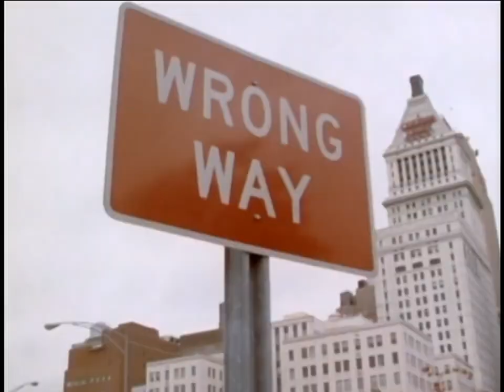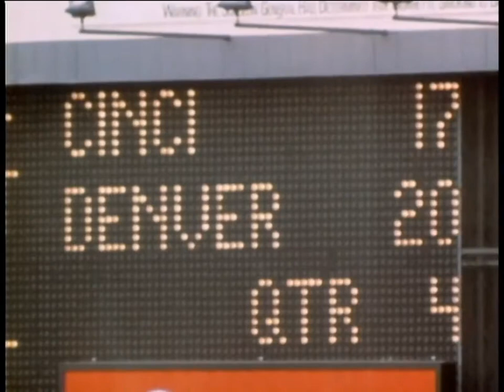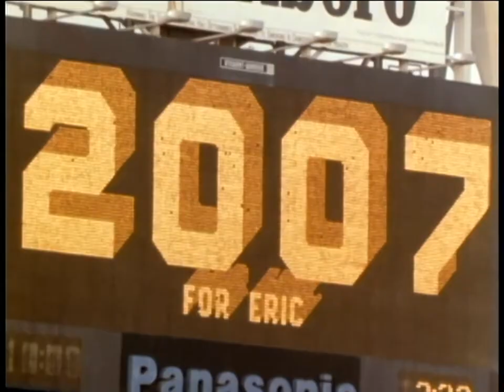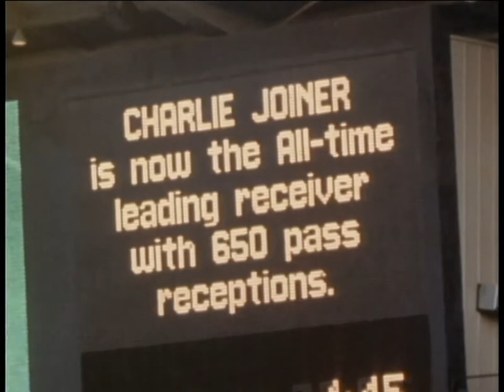Road to the Super Bowl - 1984 NFL Season Highlights